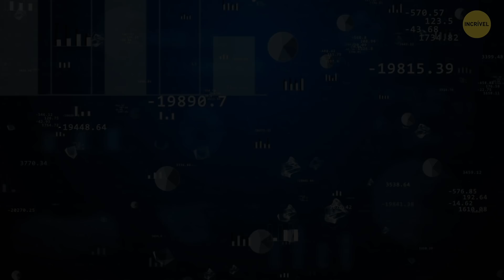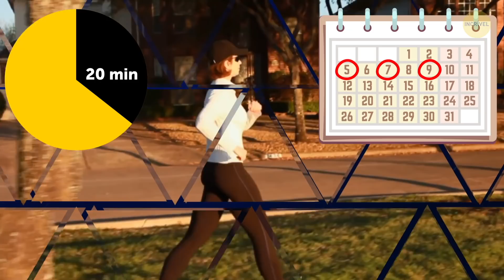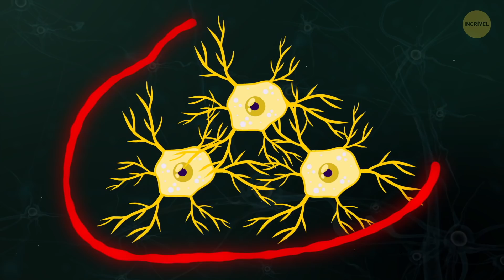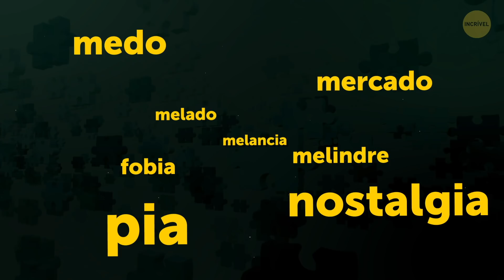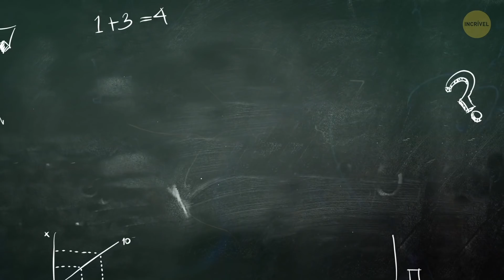11 Exercícios Cerebrais Para Melhorar Sua Memória Em 80%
hoje em dia, muitas pessoas são obcecadas por um estilo de vida saudável. Elas comem comida saudável, fazem exercícios na academia e essas coisas todas. Mas tendem a esquecer que nosso cérebro também precisa se exercitar. Especialmente se você começou a ter lapsos de memória com mais frequência.

Sim, aprendemos coisas durante toda a vida, mas ainda não sabemos tudo porque esquecemos de muitas informações. Então, se as pessoas continuarem dizendo que você tem a memória de um peixinho dourado, não se preocupe! Apenas experimente estes exercícios cerebrais simples que irão ajudá-lo.

MINUTAGENS:

Leia livros em voz alta 0:36

Inverta as mãos durante atividades diárias 1:26

Eleve sua frequência cardíaca 3 vezes por semana 2:12

Coma com hashis 2:56

Use tampões de ouvidos 3:36

Crie imagens de palavras e quebra-cabeças 4:11

Faça o exercício de observação dos 4 detalhes 4:46

Toque algumas músicas 5:37

Aperte o punho 6:15

Rabisque 6:56

Dê uma boa risada 8:03

 RESUMO:

- Quando você fala e ouve a si mesmo falando ao mesmo tempo, ajuda o cérebro a armazenar as informações. Você pode praticar este exercício com seu amigo ou filho.

- Se você tentar mudar para a sua “outra mão”, isso fortalecerá as conexões neurais no seu cérebro, tornando sua mente e memória mais nítidas.

- O exercício aeróbico regular pode aumentar o tamanho do hipocampo. É a parte do cérebro responsável por transformar informações em novas memórias.

- Comer com hashis é uma das maneiras mais eficazes de melhorar o desempenho do seu cérebro. E aqui está como funciona: o uso dos hashis produz novos dendritos, que são extensões das células nervosas.

- Experimentar o mundo sem som é um grande incentivo para nossas habilidades cognitivas, incluindo a memória. Você pode testar esta técnica, por exemplo, durante um café da manhã em família.

- Pense em qualquer palavra de que você goste e visualize a grafia na sua cabeça.

- Se você precisar fazer uma prova ou ler e se lembrar de algumas coisas relacionadas ao seu trabalho, é melhor fazer isso com uma agradável música de fundo. Ouvir música ajuda nosso cérebro a reter informações.

- Apertar a mão direita por 90 segundos ajuda na formação da memória. Se você fizer o mesmo com a mão esquerda, poderá melhorar a recuperação da memória.

- Quando ouvimos algo, tendemos a sonhar acordado, e sonhar acordado nos distrai de entender as informações. Uma tarefa simples, como rabiscar, é eficiente o suficiente para parar de sonhar acordado, tornando-nos mais perceptivos das informações auditivas.

- Se você continuar esquecendo onde colocou as chaves ou o telefone, talvez tudo o que você precise seja uma risadinha curta.